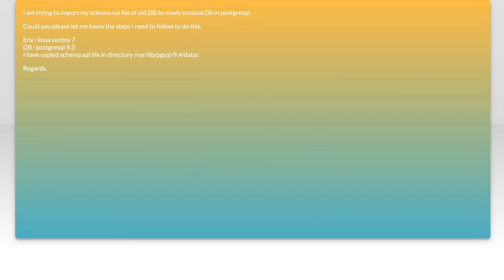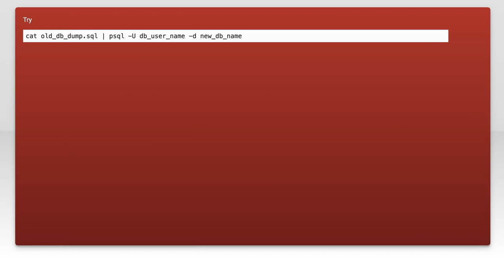How to import schema .sql file to a Postgresql database?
postgresql: How to import schema .sql file to a Postgresql database?

Related to: postgresql, database-schema, postgresql-9.3, database-restore